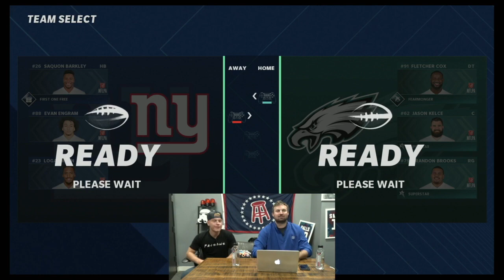TIKTOK STAR NICKY CASS PUTS END TO GRAVY VS. SAUCE DEBATE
TikTok star Nicky Cass (nicky.cass1) joined Smitty for some Madden 21, and some talk of italian heritage. Both Tommy Smokes and Glenny stop by to test how Italian Nicky really is.